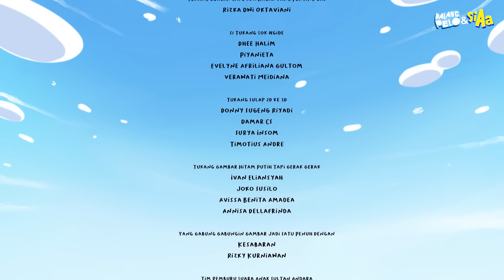BATAL DI HARI PERTAMA PUASA!? - Dalang Pelo & Si Aa (Eps.02)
Wah si Acil lupa kalo lagi puasa dan makan jajanannya Kane, apakah itu membatal kan puasanya? untung si Aa kasih tau Acil kalo lupa itu gak apa-apa lho... dan Om Gepeng juga bilang seperti itu! kalo kita makan disaat sedang puasa karena lupa, gak membatalkan puasa kok yang penting kita jangan nerusin makannya hehehe...

- - - Lainnya - - -